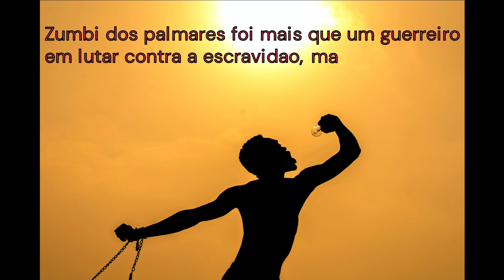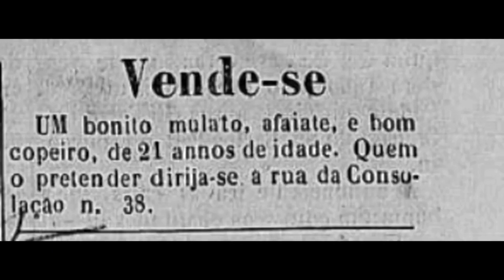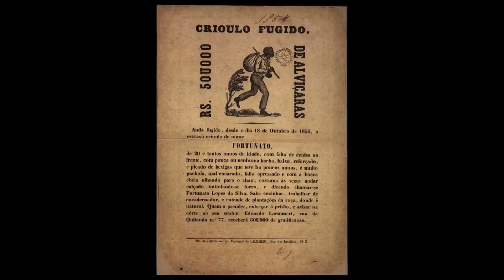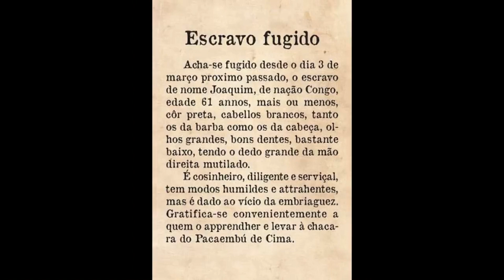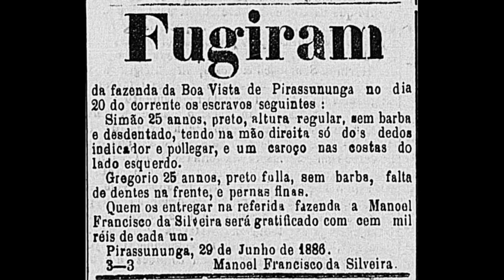Zumbi símbolo de resistência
Explore as origens de Zumbi, nascido livre em Palmares, um quilombo que se tornou um refúgio para africanos escravizados em busca de liberdade.

Analise o impacto de Zumbi na história brasileira e como sua luta se tornou um símbolo de resistência e inspiração para as gerações futuras.

Compartilhe suas reflexões sobre a história de Zumbi e como ela impactou sua compreensão da luta pela liberdade nos comentários. Queremos ouvir sua perspectiva!